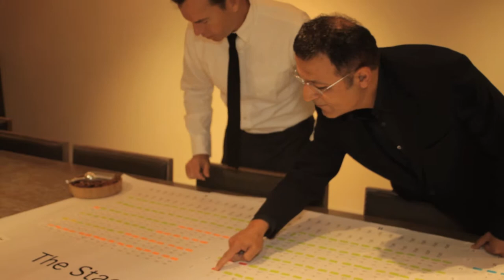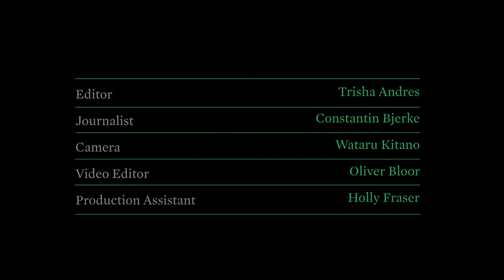Elie Tahari New York Fashion Week S/S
Crane.tv caught up with fashion designer Elie Tahari during New York Fashion Week to find out how a man who started out in New York sleeping in hostels went on to create a multi-million dollar fashion empire. Tahari shares his personal rags to riches story with us, while also giving us a tour of his impressive workshop and finally, access to the S/S 2012 Elie Tahri runway show; a beautiful mixture of sand and white tones accessorised with gold in flowing feminine fabrics.